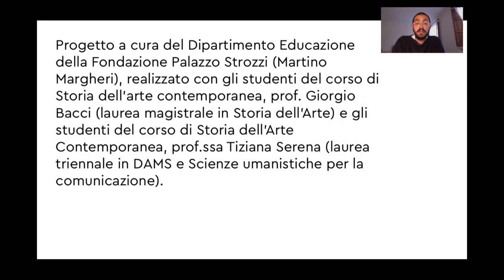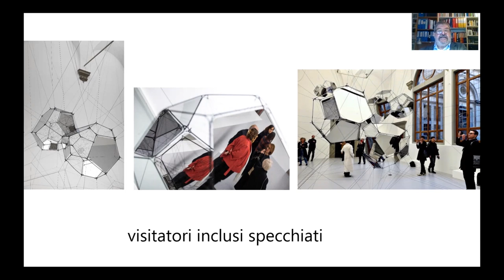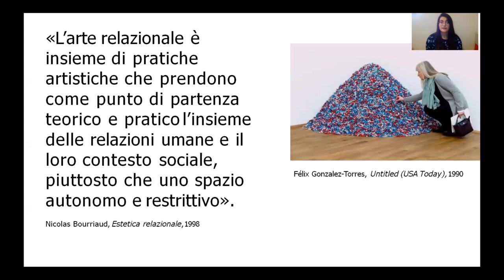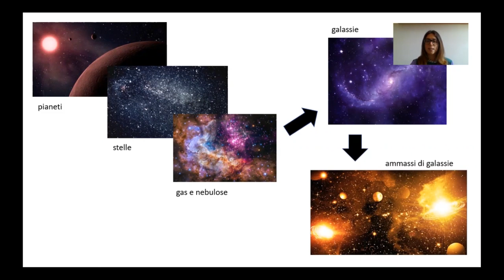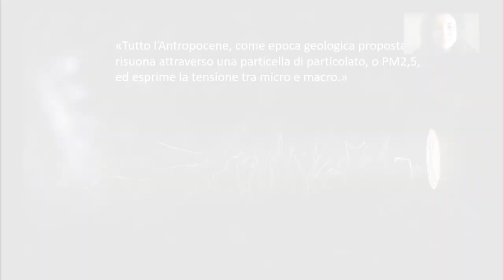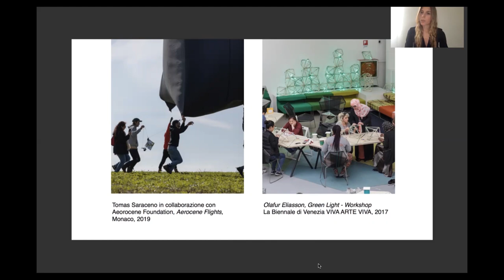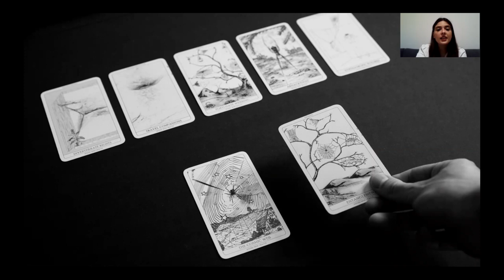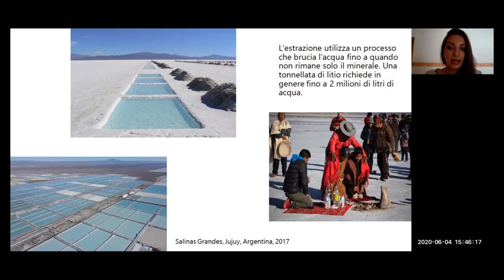Pausa d'arte - Tomás Saraceno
Fondazione Palazzo Strozzi, in collaborazione con l’Università degli Studi di Firenze e con il contributo di Unicoop Firenze, presenta il progetto Glossario, realizzato in occasione della mostra “Tomás Saraceno. Aria” e all’interno dell’iniziativa “Pausa d’arte”. A causa dell’attuale situazione sanitaria, “Pausa d’arte” non ha potuto rispettare le modalità previste e il progetto ha quindi assunto una nuova forma online.

Il gruppo di nove studenti, con il supporto del Dipartimento Educazione della Fondazione Palazzo Strozzi, ha sviluppato una presentazione durante il corso di Storia dell’arte contemporanea del professor Giorgio Bacci, Dipartimento SAGAS, Università degli studi di Firenze. Non si tratta di un semplice racconto della mostra, ma bensì di un’analisi del lavoro di Tomás Saraceno in connessione con altre esperienze artistiche, con il pensiero di filosofi, scienziati e intellettuali. La registrazione della presentazione si è tenuta in aula giovedì 4 giugno.

Il progetto è il frutto del lavoro di Sara Gavagni, Federica Giglio, Gianpaolo Irtinni, Arianna Laguardia, Marta Lorenzi, Maria Palleschi, Vittoria Rossini, Federica Pascarella, Silvia Villafranca, studenti del corso di Storia dell’arte contemporanea, professor Giorgio Bacci (laurea magistrale in Storia dell’Arte) e del corso di Storia dell’Arte Contemporanea, professoressa Tiziana Serena (laurea triennale in DAMS e Scienze umanistiche per la comunicazione), Dipartimento SAGAS (Storia, Arte, Geografia, Antropologia, Spettacolo), Università degli Studi di Firenze.